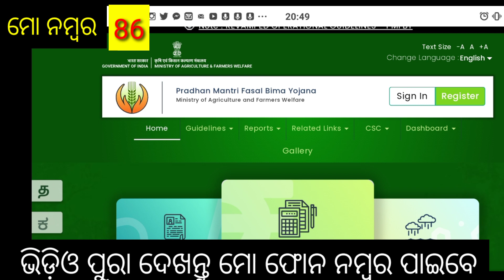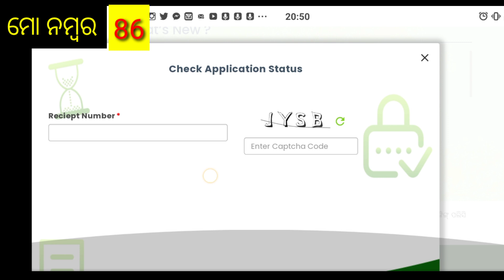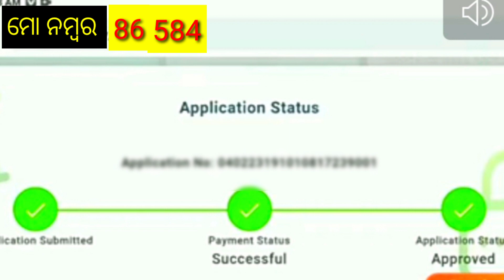Fasal bima ka paisa kaise check kemiti kariba 2023 || Fasal bima ka paisa kaise check kare odia 2023